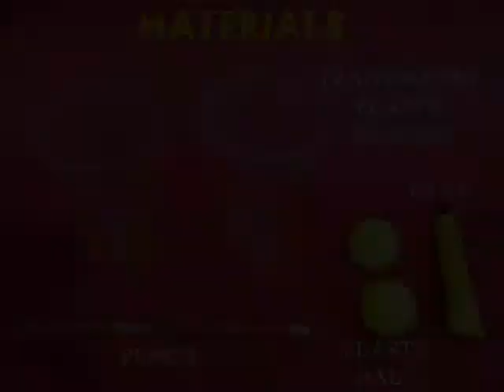Cup Centrifuge | Bhojpuri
This activity is both a science experiment as well as a puzzle. You will need two plastic glasses, two balls, a pencil and some rubber glue. Place the two balls in one glass and then apply rubber glue to the entire rim of the glass. Now stick the glasses together by placing the second glass on top of the first one. Press the rims of the two glasses and let the glue stick them tightly.
Now if you were asked to separate the two balls – put one ball in each glass, this would seem tough. But just place the glasses on a table and spin them! The balls will be separated. The spinning glasses will make the balls fly towards the extreme ends.
Fix a pencil in the middle. The pencil stem will enable you to spin the glasses better.
You can also spin the pencil between your two palms. The glasses will spin and the balls will fly to the bottom of the glasses because of centrifugal force. This work was supported by IUCAA and Tata Trust. This film was made by Ashok Rupner TATA Trust: Education is one of the key focus areas for Tata Trusts, aiming towards enabling access of quality education to the underprivileged population in India. To facilitate quality in teaching and learning of Science education through workshops, capacity building and resource creation, Tata Trusts have been supporting Muktangan Vigyan Shodhika (MVS), IUCAA's Children’s Science Centre, since inception. To know more about other initiatives of Tata Trusts, please